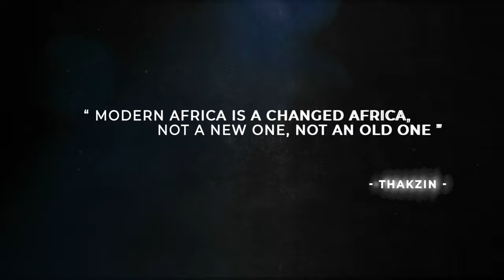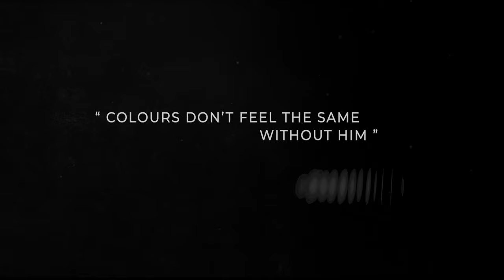THEMBA - Modern Africa, Part I - Ekhaya (Documentary)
Following on from the recent release of THEMBA’s debut album (‘Modern Africa, Part 1 – Ekhaya’), this documentary homes in on the deeper meaning behind the album title and the influences and stories that shaped its sound. The entire album can be listened